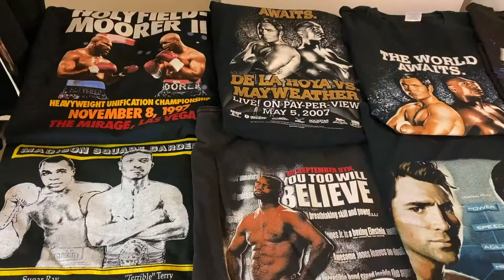11/14/20 44 VINTAGE BOXING TEES! TIFFANY HI SB! JORDAN 1 BRED! CRAZY HAUL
11/14/20 44 Vintage Boxing Tees! TIFFANY HI SB! JORDAN 1 BRED! CRAZY HAUL

Vlog 11/14/20 Saturday

By far one of the craziest buying days for the shop recently! We trade our OG a Veneer dunks and Boba Fett SBs for the red and blue pair of anniversary air maxes and whole bunch of KAWS tees. We buy Jordan 1 Breds, white cement 4s, tons of clothes, Tiffany HI SBs. We also buy a massive collection of boxing tees!! What a day!

FOLLOW ON IG: @harborsvintage

Edited by @godatee